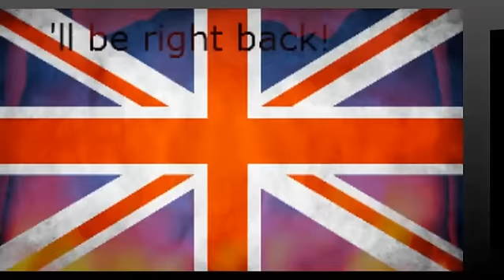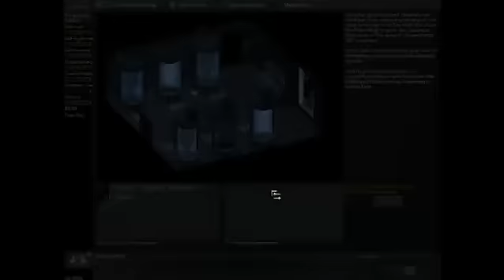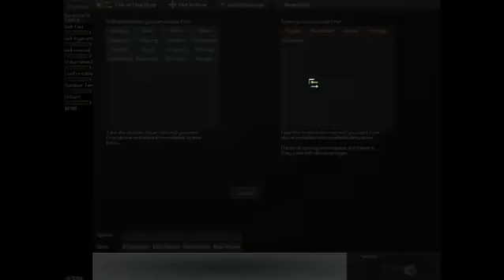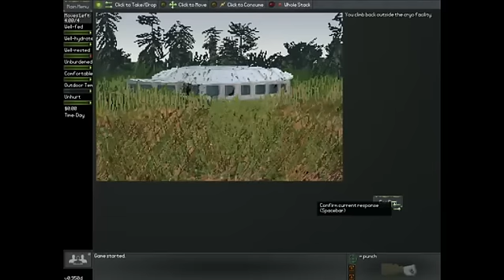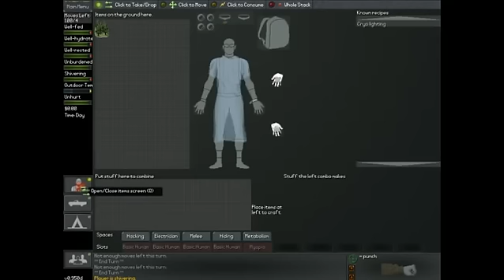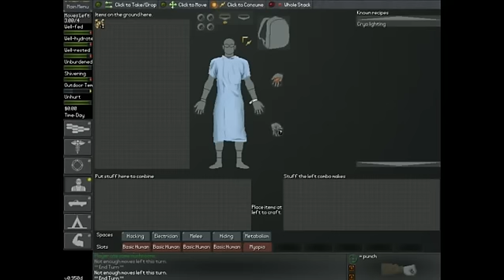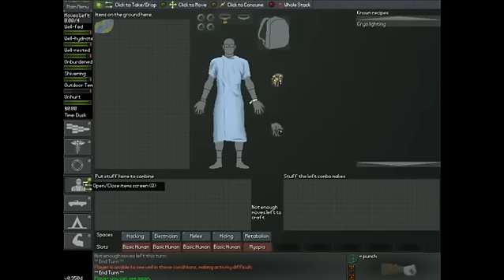Let's Play - Neo Scavenger!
Greetings Gamers!
In this little one off we look at neo scavenger, a roguelike set in the apocalyptic future.